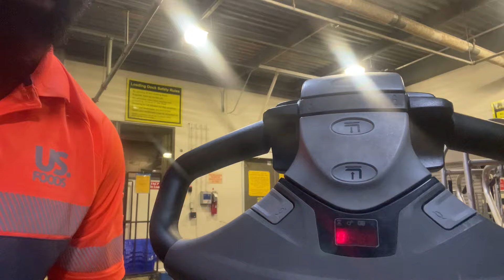3 REASONS WHY YOU SHOULD NOT GET A CDL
What up family! Today we talk about three reasons why you should not get a CDL. Share this with someone you may know who is thinking about getting their CDL! Enjoy the content!